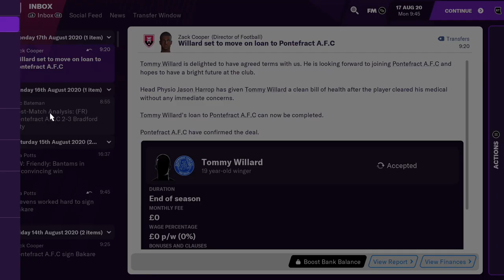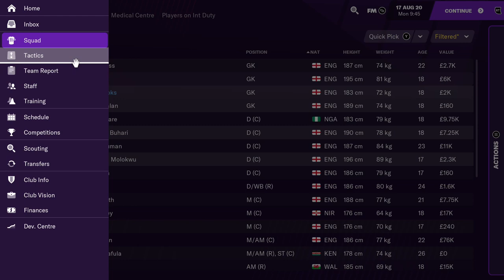The Journey part 4 / football manager 21 / Pontefract A.F.C / create a club series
part four of the journey series and after some classy signings we start this episode with an interview with our newest star signing. We also played two more friendlies with some highlights from both games. Can we keep the improvements going moving forward into the season you'll have to stick around to find out.

come chat on social media or watch me live stream games i'll leave the links below people peace!!

Xbox : ShaunTheReaper